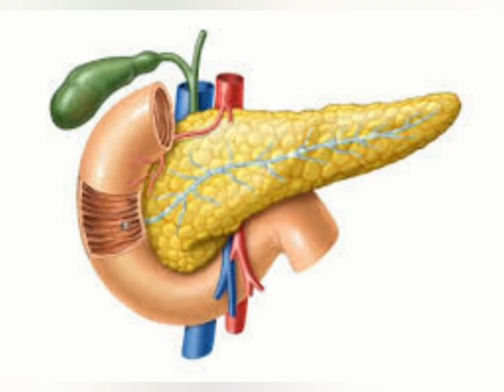MOMOS SIDE EFFECTS//मोमो खाने के नुकसान//SIDE EFFECTS OF EATING MOMOS//MOMOS SIDE EFFECTS ON HEALTH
support me in providing informative videos